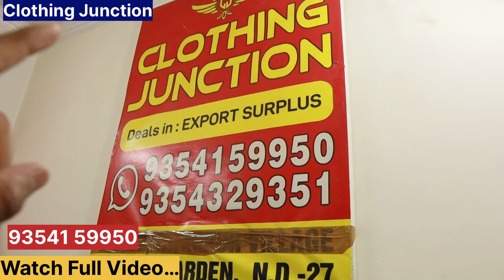Cheapest Branded Surplus Export House॥पहले 10 गुदाम घूम लो फिर यहाँ आना🔥Mens ,Ladies Big धमाका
FOR ORDER

CA 30 tagore garden extension near by Bharat ghar ratan dairy